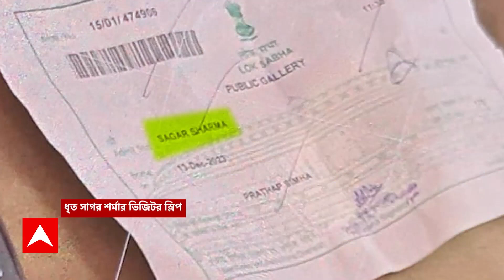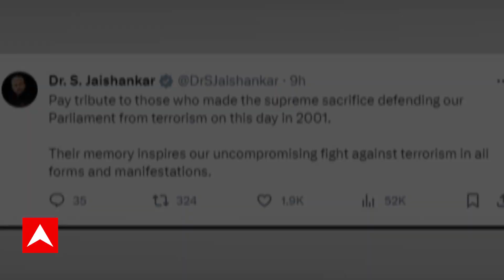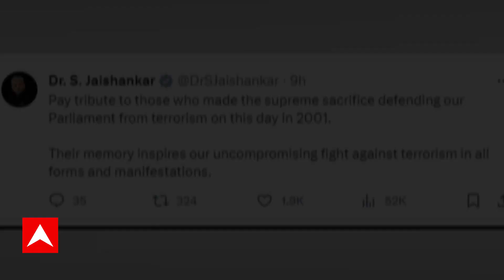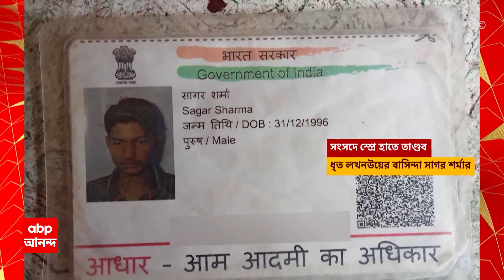Parliament Security:সংসদে স্মোক ক্যান নিয়ে তাণ্ডব,কেন্দ্রীয় স্বরাষ্ট্রমন্ত্রকের নির্দেশে তদন্ত কমিটি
সংসদে স্মোক ক্যান নিয়ে তাণ্ডব, কেন্দ্রীয় স্বরাষ্ট্রমন্ত্রকের নির্দেশে তদন্ত কমিটি। সিআরপিএফের ডিজি অনীশ দয়াল সিংয়ের নেতৃত্বে। তদন্ত শুরু ধৃত ৫ জনের বিরুদ্ধে ইউএপিএ ধারায় মামলা দিল্লি পুলিশের। সংসদে হামলার ২২ বছর পূর্তির দিনেই গতকাল লোকসভায় স্মোক ক্যান নিয়ে তাণ্ডব